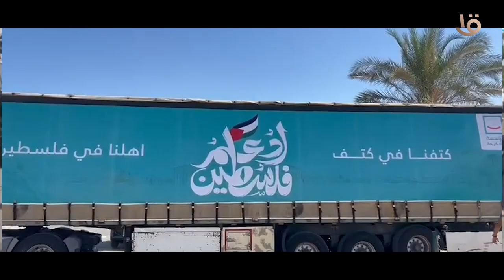المتحدة للخدمات الإعلامية تقدم .. "هنا فلسطين من القاهرة"